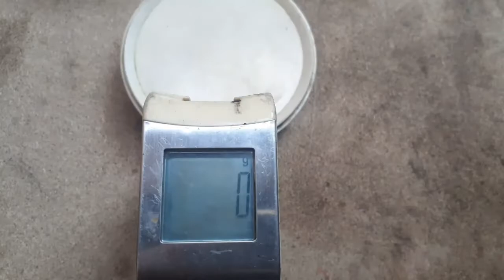Ile miedzi i aluminium w kablu?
Taki klocek :)

Muzyka: Future
Muzyk: LAB HITS-Brent Horsager
URL: LAB HITS-Brent Horsager